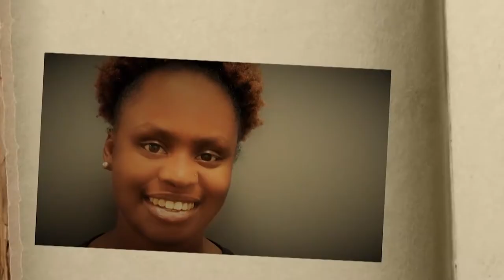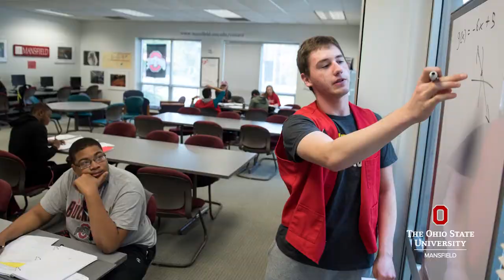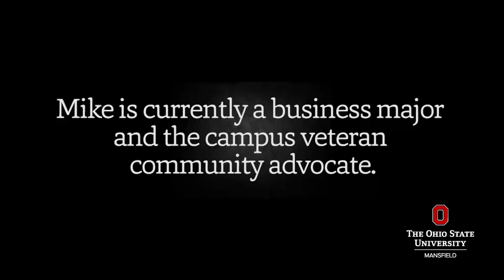The Story of Us: Mike Carroll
Mike Carrol is a business student at The Ohio State University at Mansfield.  He is also a veteran.  He shares his story about his experiences during the war and how it has made him a stronger person and a better student. This is his story.